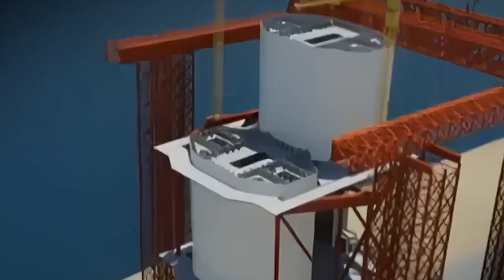Ecco come sarà costruito il Ponte sullo Stretto